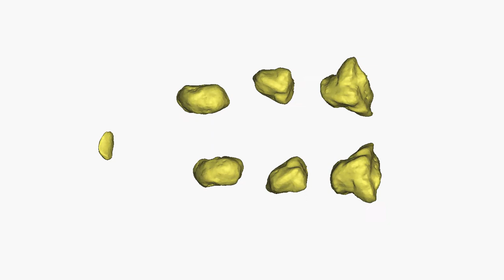Mammal patellae (kneecaps)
3D reconstructions from CT scans of (largest on right to smallest on left): Red Deer, Reindeer, Alpaca and some kind of monkey (Cercopithecine; Old World)

We are studying kneecaps because they are cool and interesting little bones that science knows little about- anatomy, development, function, evolution, and so on. Mammals have many kinds of patellae, but why and how they vary or evolved is obscure.